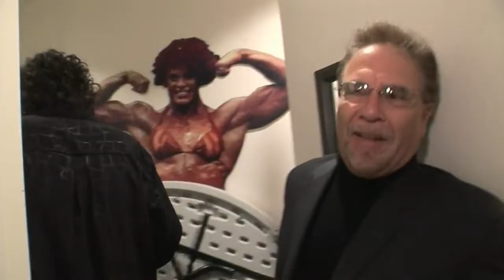Richard Simmons cries and leaves HTV 4/10/07